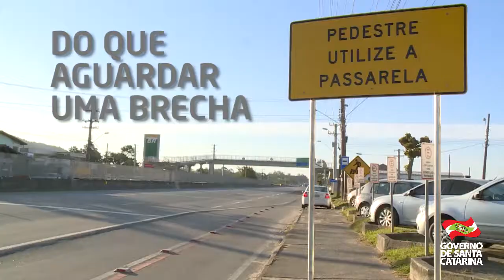Nova passarela na SC-401 em Florianópolis